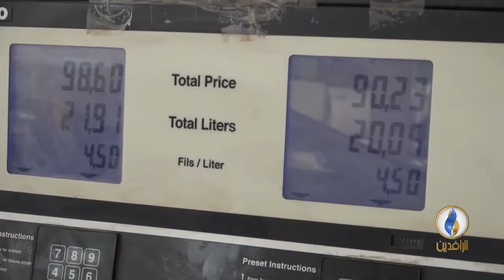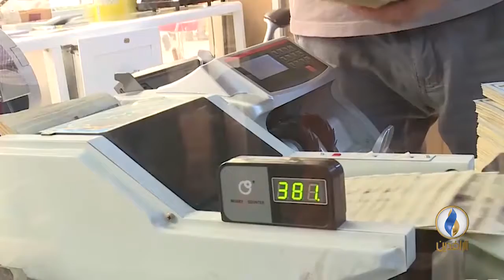أبرز الأخبار الاقتصادية على قناة_الرافدين ليوم الأربعاء.. في